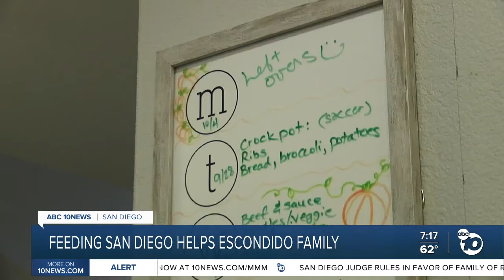'Giving hope' with Feeding San Diego's Month of a Million Meals Campaign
Feeding San Diego's Month of a Million Meals campaign kicks off with a story about an Escondido family and how access to free, nutritious food has changed their life.